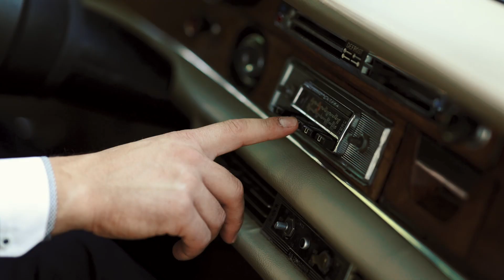Silda & Besi wedding clip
* Magic Event wedding company
* Foto
* Fustane nuserie
* Sallon Bukurie
* Muzike
* Wedding light
* Wedding Low fog
* Dekor
* Tupana - Violina
* Cdo detaj per organizimin e dasmes tuaj